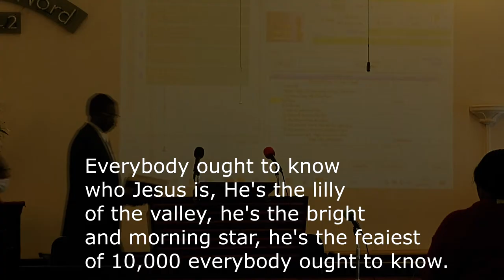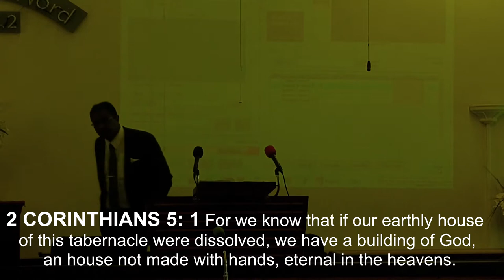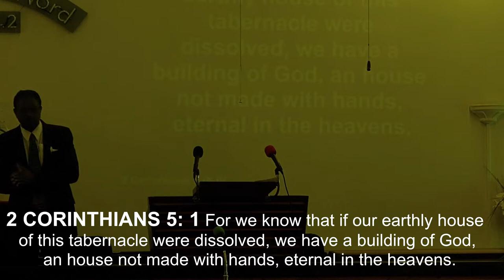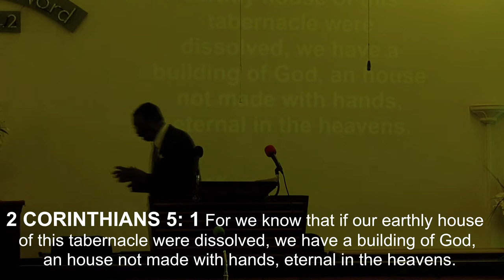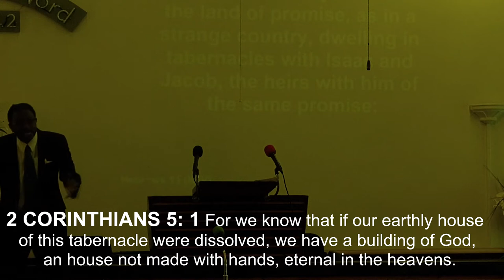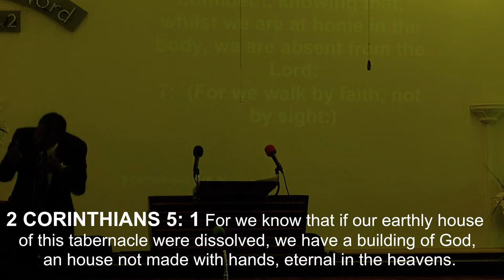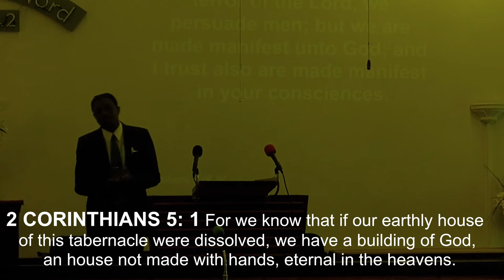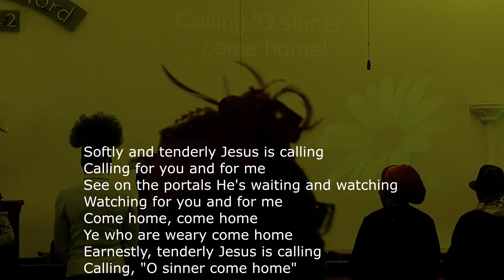Men sunday 28 03 21